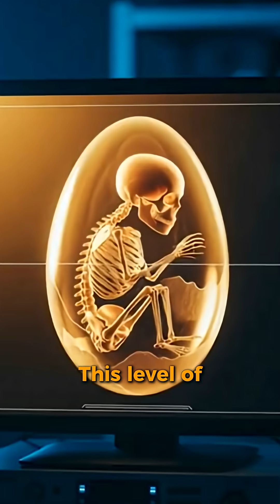70-Million-Year-Old Dinosaur Egg Found — Could It Contain Ancient DNA?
A 70-million-year-old dinosaur egg has been discovered, and scientists believe it could preserve ancient genetic material. Could we be one step closer to cloning dinosaurs? Watch as experts reveal the groundbreaking details, the science behind DNA preservation, and what this could mean for the future of paleontology.